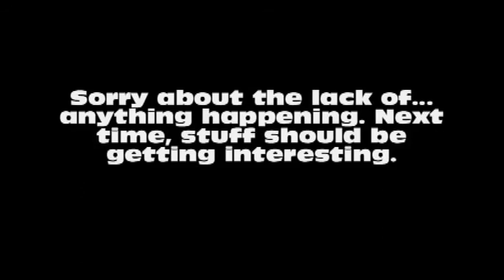Star Fox Assault (Blind) Part 1 - Time to Shine!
Welcome to Star Fox Assault, or as I titled it originally, "Starfox Assault". A great game for the GameCube I played blind with commentary from a crappy laptop mic, gameplay from an even crappier Dazzle!
Also I didn't shine... at all. Especially this first episode. Feel free to skip to Episode 2 if you want to see actual gameplay.
But above all, I value comments. Tell me if you'd like me to improve on anything, maybe suggest games you are interested in me playing for the GameCube, or even just ask me stuff. I'm down with whatever.
I'd link other social media sites I use, but I really only use YouTube.